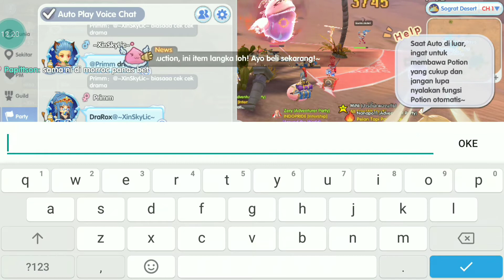Cara cari MVP ragnarok X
cara cari mvp di ragnarok x

ragnarok x next generation assassin,
ragnarok x next generation job,
ragnarok x next generation archer build,
ragnarok x next generation job terbaik,
ragnarok x next generation mage build,
ragnarok x generation,
ragnarok x gameplay,
ragnarok m assassin dagger,
ragnarok m assassin,
ragnarok m assassin critical build,
ragnarok m archer leveling guide,
ragnarok m archer skill build,
ragnarok x android,
ragnarok m assassin dagger build,
ragnarok m archer build,
ragnarok x blacksmith,
ragnarok gx build assassin,
ragnarok gx build hunter,
ragnarok m best class,
ragnarok m blacksmith build,
ragnarok gx build archer,
ragnarok x bejo,
ragnarok gx build mage,
ragnarok x class,
ragnarok x crystal,
ragnarok m cara mendapatkan crystal,
ragnarok x card,
ragnarok m chronomancer build,
ragnarok x code,
ragnarok x costume,
ragnarok m creator build,
ragnarok x download,
ragnarok x dyland pros,
ragnarok x dungeon,
ragnarok x di pc,
ragnarok x dylan,
ragnarok x daily,
ragnarok gx dual dagger,
ragnarok x diamond,
ragnarok x enchant,
ragnarok m eternal love,
ragnarok x emulator,
ragnarok x equip,
ragnarok m eternal love gameplay,
ragnarok x enchantment guide,
ragnarok x english patch,
ragnarok x emulator pc,
et ragnarok x,
et ragnarok x next generation,
et ragnarok m priest,
et ragnarok x guide,
et ragnarok x generation,
wizard et ragnarok x,
ragnarok x et floor 50,
ragnarok x knight et,
ragnarok m farming,
ragnarok x free fire,
ragnarok x ff,
ragnarok m farming spot,
ragnarok x full size,
ragnarok x f2p,
ragnarok x fishing,
ragnarok m farm crystal,
ragnarok x generation gameplay,
ragnarok x gacha,
ragnarok gx guide,
ragnarok x generation hunter,
ragnarok x generation pvp,
ragnarok x gardening,
ragnarok x hunter,
ragnarok x hunter build,
ragnarok m hidden quest,
ragnarok m hunter build,
ragnarok x hunter falcon,
ragnarok x hack,
ragnarok x hero costume,
ragnarok x hunter adl,
ragnarok x next generation th,
ragnarok x indonesia,
ragnarok x iklan,
ragnarok x instance,
ragnarok x iphone,
ragnarok x indonesia server,
ragnarok x ios,
ragnarok x iphone 6,
ragnarok x item,
ragnarok gx job merchant,
ragnarok gx job,
ragnarok m job guide,
ragnarok x job mage,
ragnarok m job terbaik,
ragnarok m job exp,
ragnarok m job 3,
ragnarok x jualan,
ragnarok m knight build,
ragnarok m knight,
ragnarok m knight spear,
ragnarok x kvm,
ragnarok gx katar,
ragnarok x kapan rilis,
ragnarok knight crit,
ragnarok knight sword,
ragnarok gx leveling guide,
ragnarok x live,
ragnarok gx leveling,
ragnarok x live stream,
ragnarok x lemon,
ragnarok x lein,
ragnarok x lag,
ragnarok m lord knight,
ragnarok m merchant,
ragnarok x mod,
ragnarok m merchant build,
ragnarok gx mvp,
ragnarok x mobile,
ragnarok x monk,
ragnarok m mage,
ragnarok m mod,
ragnarok m vs ragnarok m,
mpen ragnarok x,
m damage bonus ragnarok x,
ragnarok x next generation m.pen,
ragnarok m กับ ragnarok x,
ragnarok x next generation m.dmg bonus,
ragnarok x next generation m.atk,
ragnarok x m.pen คือ,
ragnarok x next generation hunter,
ragnarok x next generation priest build,
ragnarok x osiris,
ragnarok x offline,
ragnarok x offline farming,
ragnarok x origin,
ragnarok x ost,
ragnarok x otherworld,
ragnarok x on pc,
ragnarok x outfit,
ragnarok gx pvp,
ragnarok x priest,
ragnarok x pc,
ragnarok x pemula,
ragnarok m priest build,
ragnarok m priest guide,
ragnarok m priest full support,
ragnarok m pay to win,
ff x ragnarok,
m.pen ragnarok x,
ragnarok x next generation open,
ragnarok x next generation p.atk,
ragnarok x next generation p.dmg,
ragnarok x quiz,
ragnarok m quest,
ragnarok m quest superhero,
ragnarok x quiz answer,
ragnarok x quest,
ragnarok x quiz adventure,
ragnarok x question,
ragnarok x quest superhero,
ragnarok x reza arap,
ragnarok x redeem code,
ragnarok x refine,
ragnarok x review,
ragnarok x rogue,
ragnarok x rmt,
ragnarok m reset skill,
ragnarok x redmi 9,
ragnarok x next generation gameplay,
ragnarok x server,
ragnarok x stamina,
ragnarok x sultan,
ragnarok x server indonesia,
ragnarok x swordman,
ragnarok m spear knight,
ragnarok x sniper,
ragnarok x shadow weapon,
macan s ragnarok x,
ragnarok m vs ragnarok x,
ragnarok x tips,
ragnarok m trinity,
ragnarok x thief,
ragnarok x tutorial,
ragnarok x taiwan,
ragnarok x tank,
ragnarok m thief build,
ragnarok x trailer,
ragnarok x untuk pemula,
ragnarok m upgrade weapon,
ragnarok m upgrade tier,
ragnarok x upgrade transfer,
ragnarok x unbind item,
ragnarok x upgrade weapon,
ragnarok x ukuran,
ragnarok x upgrade equipment,
ragnarok x vending,
ragnarok x vs genshin impact,
ragnarok x vs eternal love,
ragnarok x vs the legend of neverland,
ragnarok x valkyrie set,
ragnarok x vit knight,
ragnarok x vmos,
ragnarok x wizard,
ragnarok m wizard build,
ragnarok x wedding,
ragnarok x war,